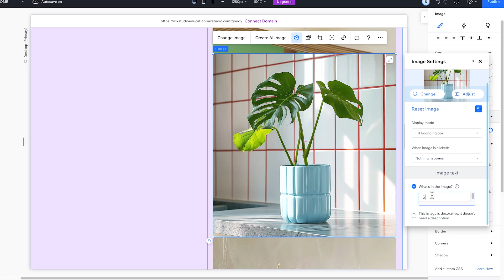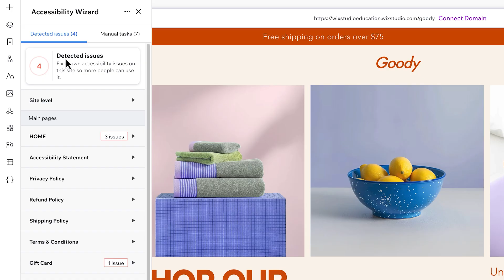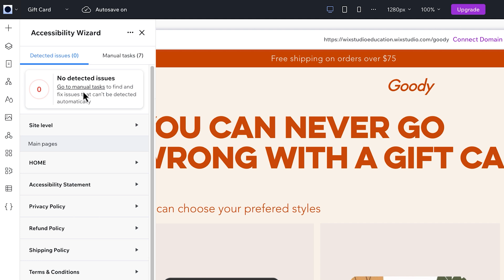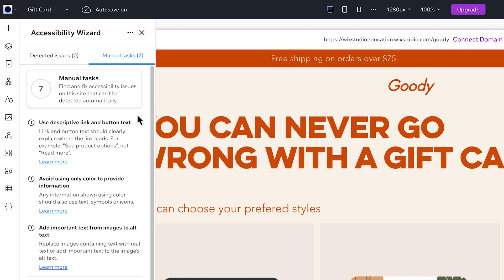Get to know the Wix Studio Accessibility Wizard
Follow along to learn how you can use the Wix Studio Accessibility Wizard to help make websites more accessible to all.

About Wix Studio:
Wix Studio is the website building platform for professional
designers, developers, and marketers. With high-end design capabilities, streamlined workflows and robust business tools, it empowers freelancers and agencies to build, manage and scale exceptional websites with maximum efficiency.